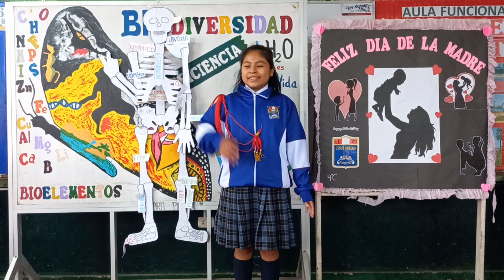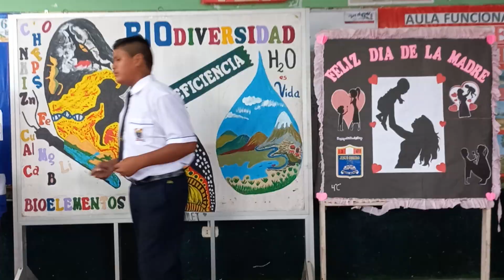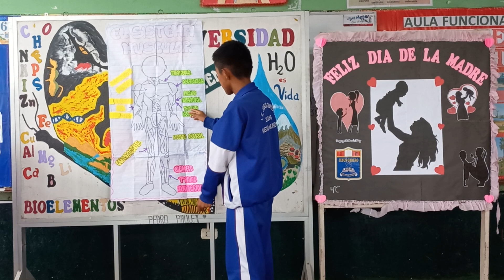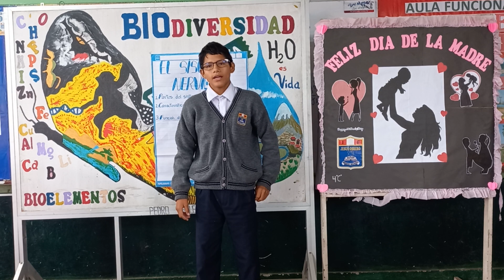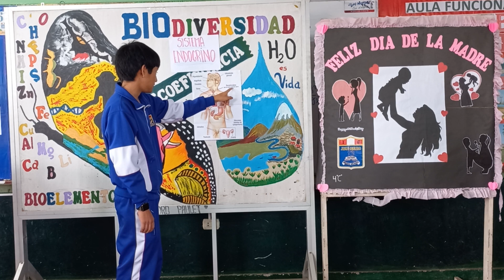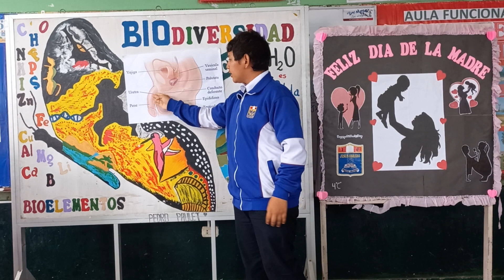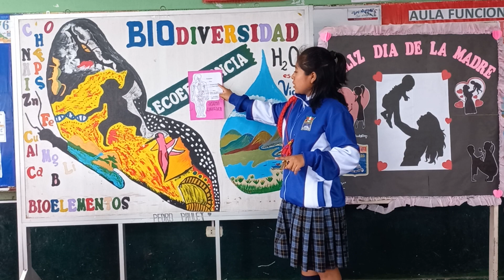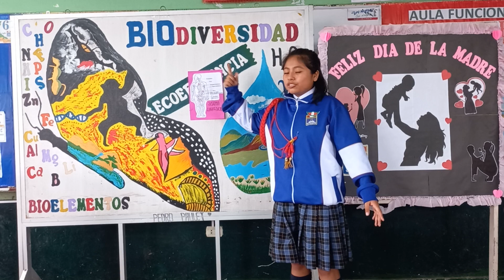SISTEMAS DEL CUERPO HUMANO 3C 16/05/23